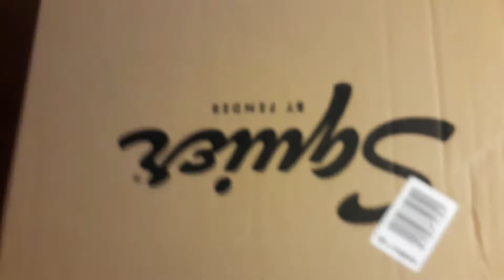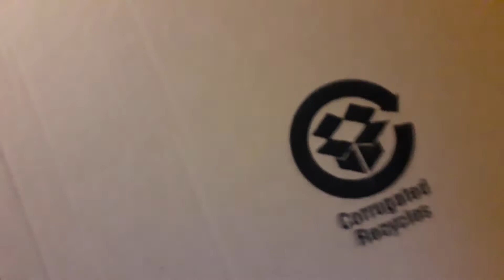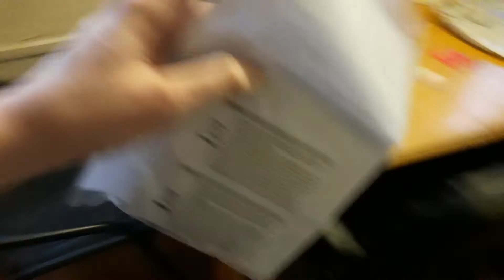Unboxataan Thomannin paketti + lauantain kuulumiset